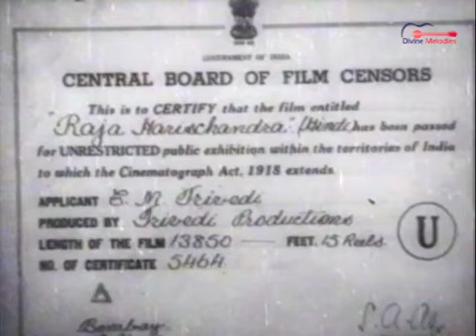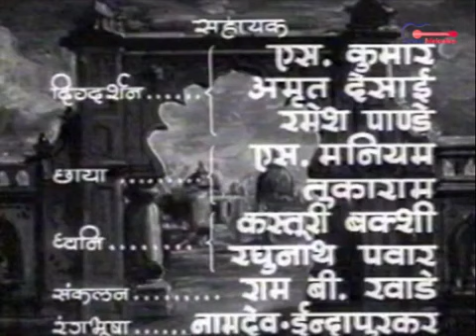Raja Harishchandra ||राजा हरिश्चंद्र || Bollywood classic movie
This bollywood classic movie " RAJA HARISCHANDRA" was released on 21st April 1913, directed & prodduced by Dadasaheb phalke starring with Dattatraya Dabke, Anna Salunke, Bhalchandra Phalke, Gajanan Sane.